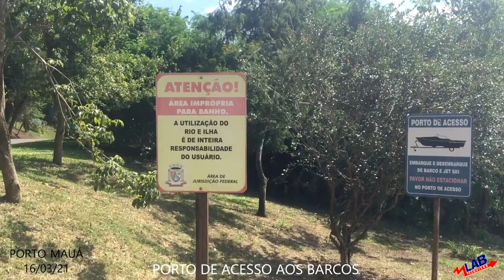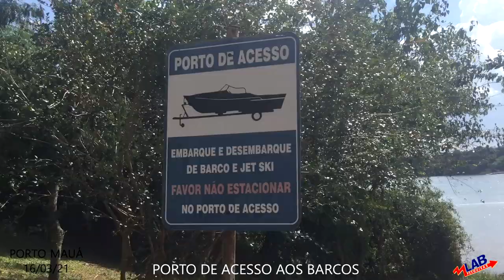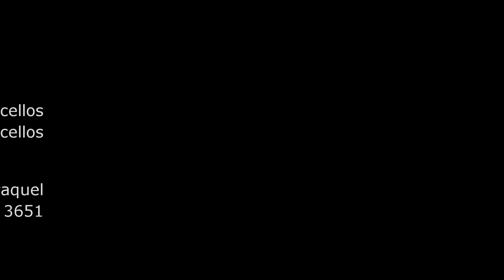RIO URUGUAI EM PORTO MAUA 16/03/21 DIVISA COM A ARGENTINA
Porto Mauá esta situada no noroeste do RS fazendo divisa com a Argentina. Está a 550km de Porto Alegre e 165 km ate Posadas capital da Província de Misiones na Argentina.